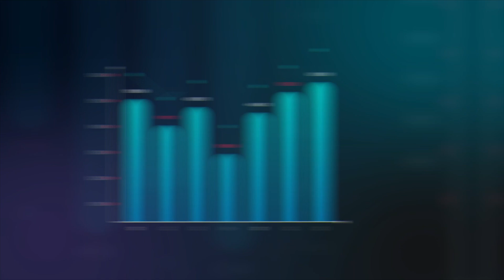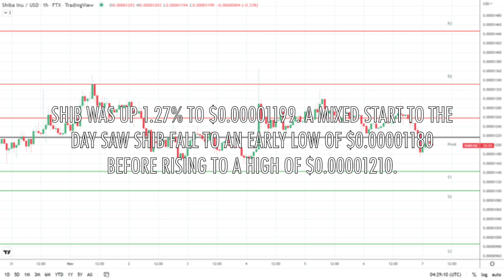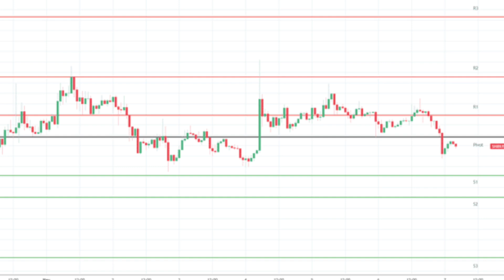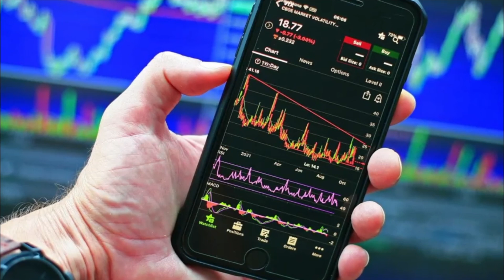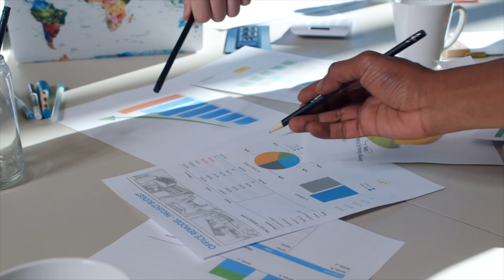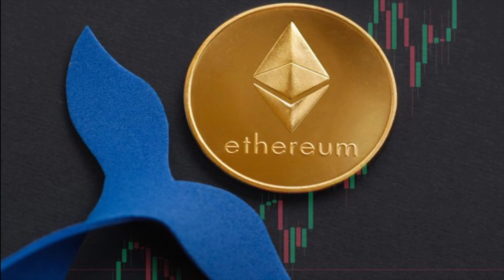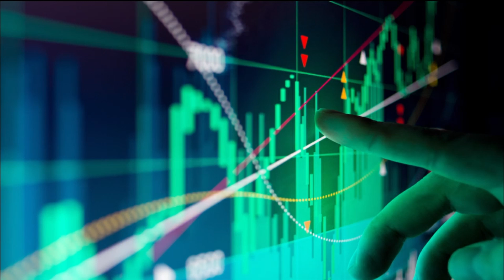Ethereum Whales are buying crazy amount of SHIBA INU COIN | Shiba Inu ranks #1| SHIB News Today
Despite the fear, uncertainty, and doubt in the minds of market participants, Shiba Inu continued to be the top-held asset of the 2000 largest Ethereum whales. On Monday, the cumulative value of Shiba Inu tokens held by the said category of whales stood north of $102.2 million.

2. Shytoshi Kusama CONFIRMED To Launch SHIBA 2.0 (Shibarium)!! - Shiba Inu Coin Will Sky Rocket soon!